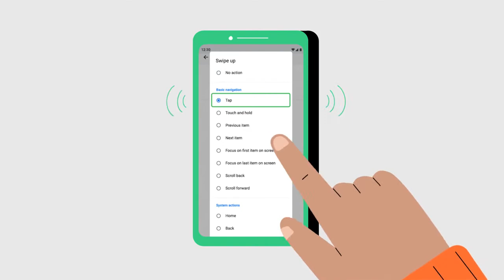TalkBack on Android: More intuitive, flexible and responsive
About:
There are 253 million blind and low vision people in the world, so we created TalkBack. It's a screen reader that allows anyone to use enhanced gestures such as tap, swipe or scroll to navigate their phone through sound, making the most popular Android functions easier to use.